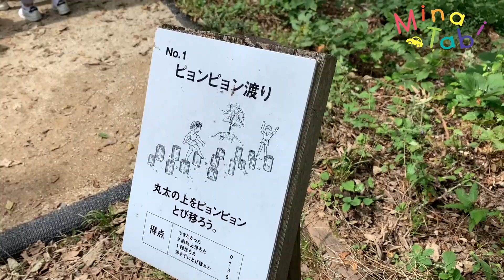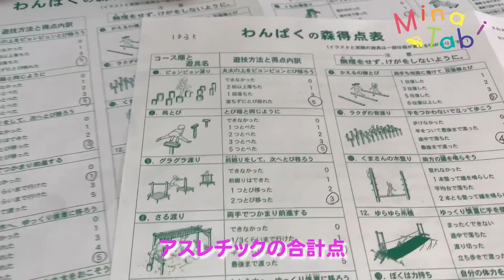もみのき森林公園わんぱくの森でアスレチック対決！【 広島県廿日市市】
靴を買ったので、次は3人で対決します！
41才シングルマザー/みなこ👩小3の息子/はると👦お供/とも👨
年の差18歳の子連れカップルが軽自動車でゆる～く日本一周中🚙

”常識”の中で生きづらいと思ってる人へ。
こんなんでも生きていけるんだなぁって笑ってもらえたらうれしいです(´▽｀)
毎朝7時更新中！
【自宅紹介】日本一周中シングルマザーの仮住まいは6畳ワンルームです。

子連れ日本一周旅に出た理由＆きっかけ。息子の小学校長期欠席について。